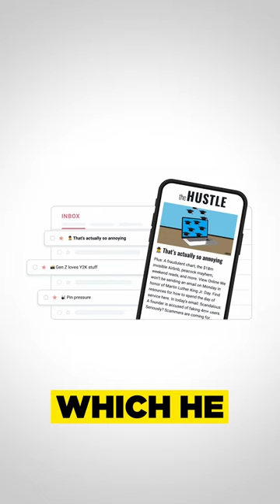How Sam Parr Built A $30M Newsletter Business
This is the story of Sam Parr and how he went from tech bro to millionaire.